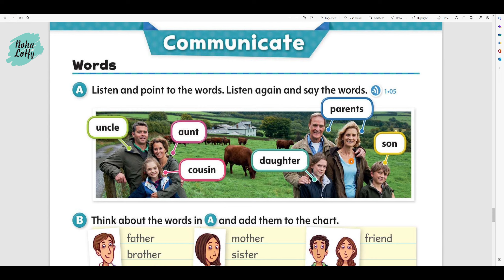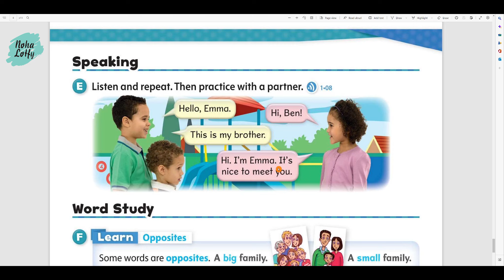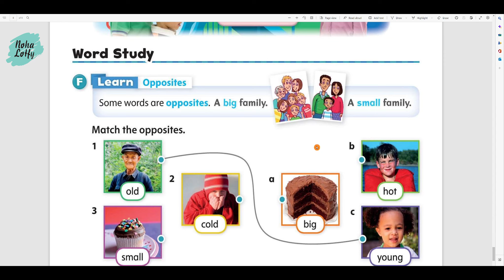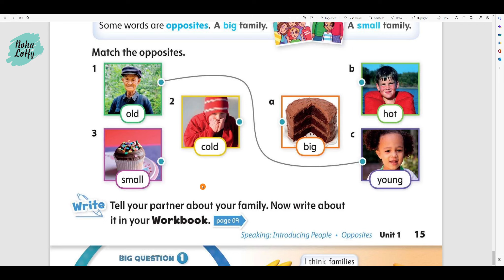Oxford Discover Grade 1 Unit 1 P.3 منهج أوكسفورد الصف الأول الوحدة الأولى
لحجز الكورسات و الدروس
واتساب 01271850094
لتحميل الكتاب